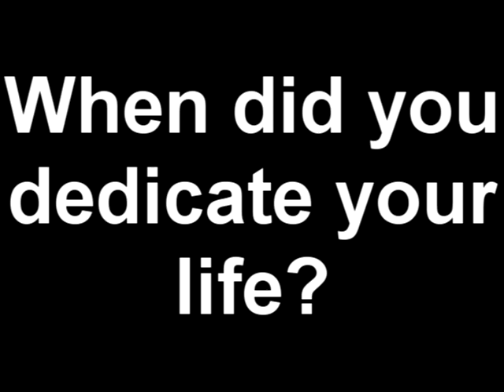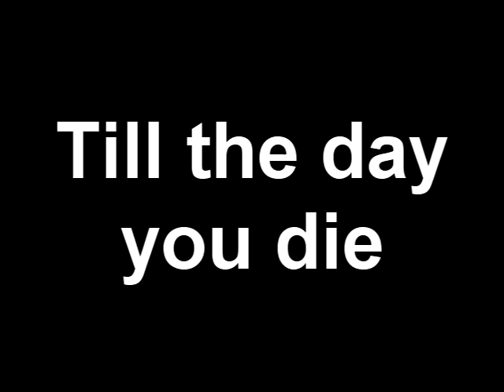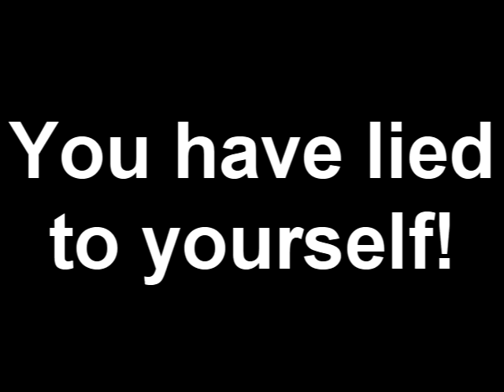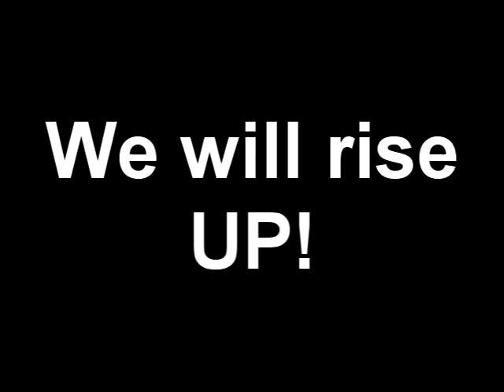Feed Her To The Sharks - Fear Of Failure With Lyrics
Fear of Failure by Feed Her To The Sharks,
Lyrics on screeen :)